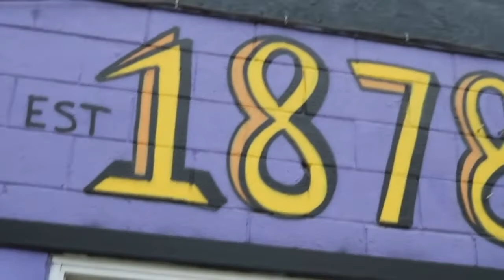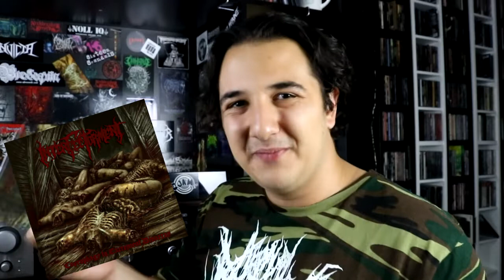Reacting to 3 MORE bands from Brutal Mind (5 CD's!)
We return to the Indonesian powerhouse Brutal Mind once again and react some of their brutal roster...and headbang a lot. Like, a lot.

Links to support bands/Brutal Mind